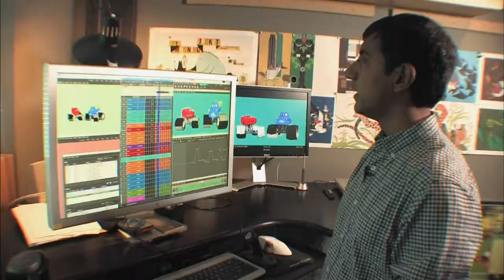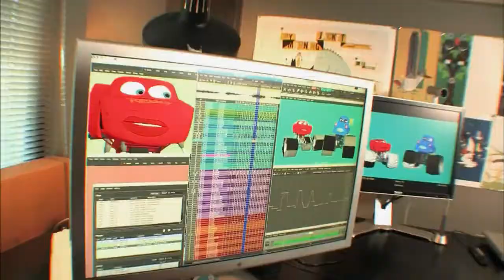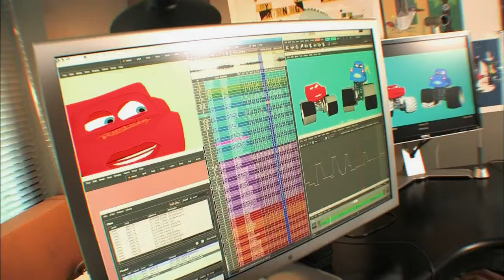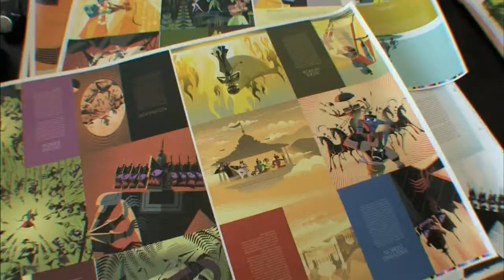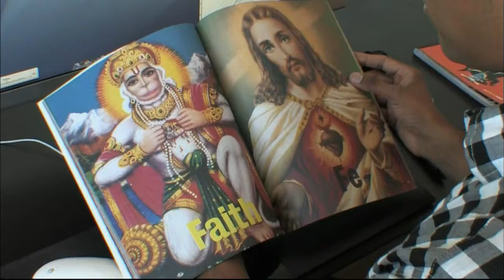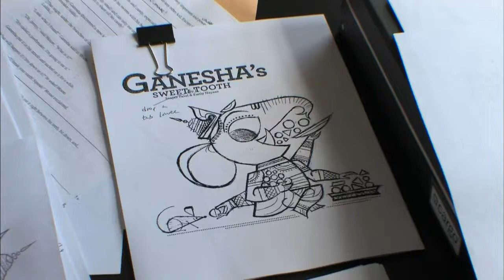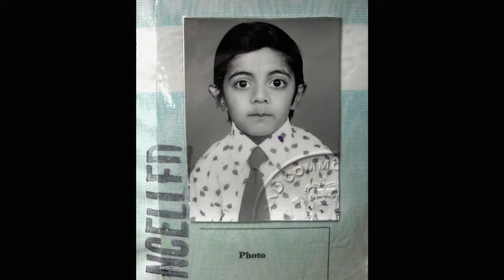Detroit Performs Clip | Sanjay Patel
Air date: 11/25/14. Animator and storyboard artist Sanjay Patel from Pixar is featured. Episode 211/Segment 3.